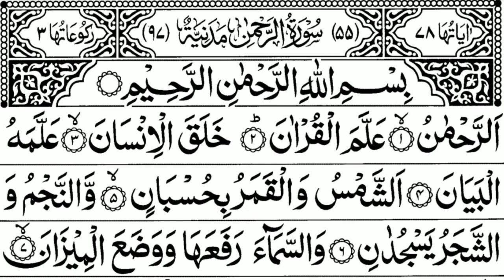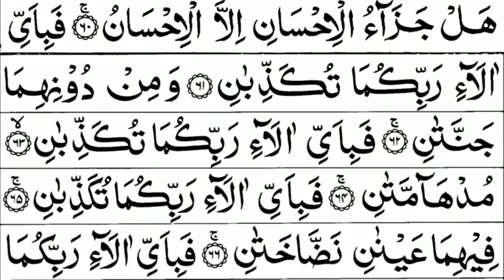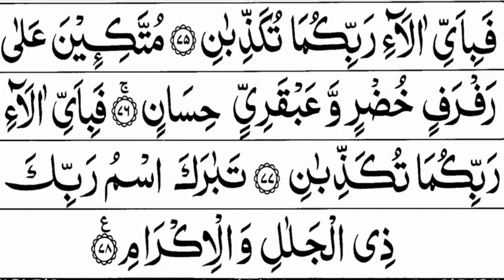Surah Yaseen,Ar Rahman Recitation With Arabic Text HD 720P Episode 157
selected manzeel surahs
36. Surah Ya-Sin (Ya-Seen)
55. Surah Ar-Rahman (the Most Gracious)

Surah Yaseen,
Surah Yasin,

1- Reading Surah Yaseen fulfills your every need
2- Reading Surah Yaseen will get our sins forgiven
3- Reciting Surah Yaseen will help you attain martyrdom
4- Reading Surah Yaseen helps us attain great rewards in the holy month of Ramadan
5- Reciting Surah Yaseen saves the deceased from the torment and helps gain hasanat
Experience the Magical Recitations of Surah Yaseen and More: Episode 05"
Surah Ar-Rahman is one of the most loved and recited Surah of the Holy Quran. Its importance can be understood from its name “Ar-Rahman” meaning “The Most Merciful.” The name itself signifies the Merciful nature of Allah SWT. It brings lots of happiness, mercy, and tranquility to its reciter. It is the 55th surah of the Holy Quran. It has 78 verses and a total of 352 words. Some scholars believe it to be a Meccan Surah whereas some say it was revealed in the Medinan period.

Great Benefits Of Surah Rahman
1- Reading Surah Ar Rahman For Blessings
2- Reciting Surah Ar Rahman For Health
3- Reading Surah Ar Rahman For Mental Health & Wellness
4- Reading Surah Ar-Rahman For Marriage
5- Reciting Surah Ar Rahman Fulfilling Our Needs
6- Reciting Surah Ar Rahman For Protection
7- Reading and Reciting Surah Ar-Rahman for success

Editor : Salman Siddheeque
Artist : Salman Siddheeque
Album : Daily Listen Surahs
Surahs : Surah Yaseen, Surah Ar-Rahman
Owner Of The Audio : Salman Siddheeque